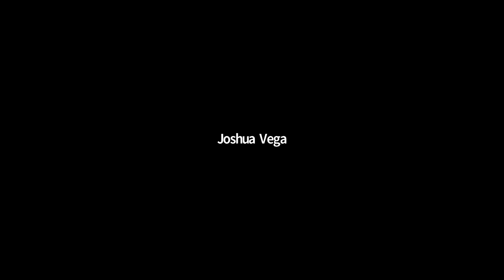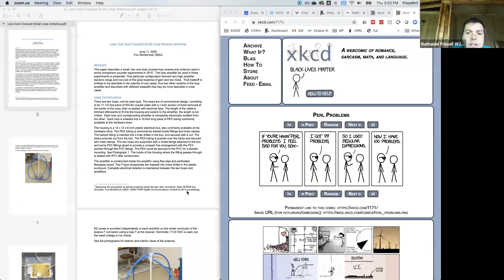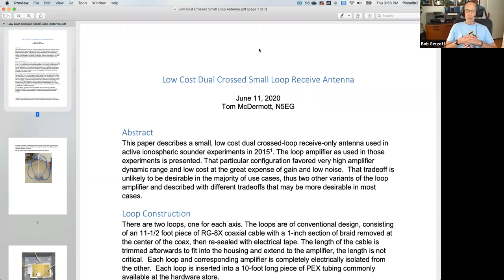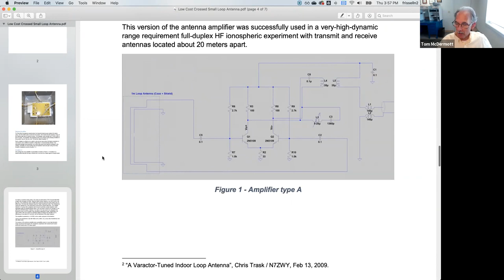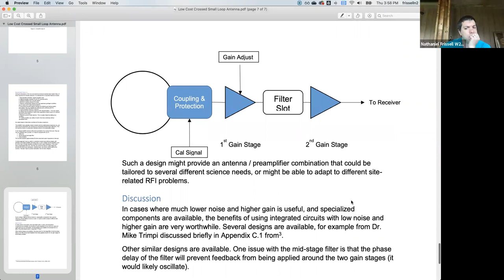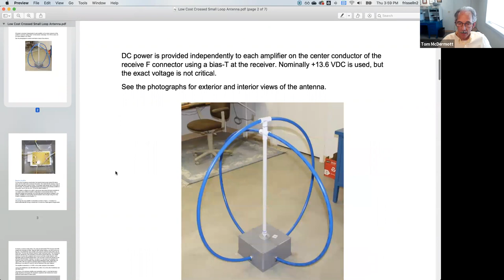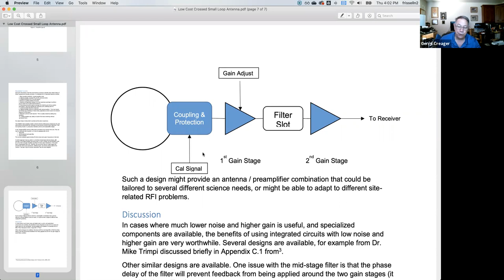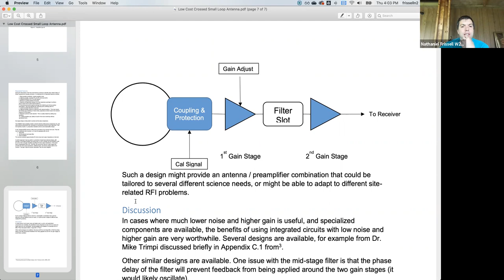June 11, 2020 HamSCI Bi-Weekly Telecon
General Remarks, LDM Data Manager Software, PSWS Antenna